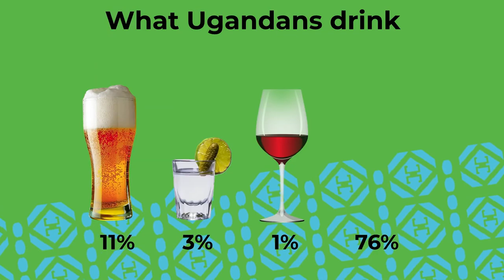How Ugandans can drink THIS? Moonshine Distilleries in Africa’s Drunkest Country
Rich wildlife and amazing nature. Unfortunately, Uganda is known for one more thing, less pleasant than the ones mentioned. It is believed to be the hardest-drinking country in Africa. The most popular alcoholic drink here is a home-brewed liquor called “Waragi”. It can contain as much as 40% pure ethanol, along with other unidentifiable impurities. After watching how it is produced and what it does to people, would you risk trying the Ugandan moonshine?

Timestamps:
00:00 Intro
00:17 Alcohol consumption in numbers
00:45 Ugandans’ favourite booze
02:30 Moonshine making
04:34 Why do Ugandan people drink?
05:09 Waragi tasting
05:50 Facilities of an Ugandan village
08:06 On our way to fun
09:00 Is this a bar?